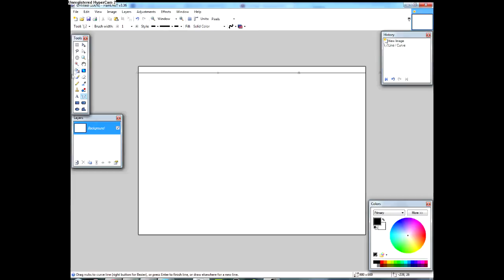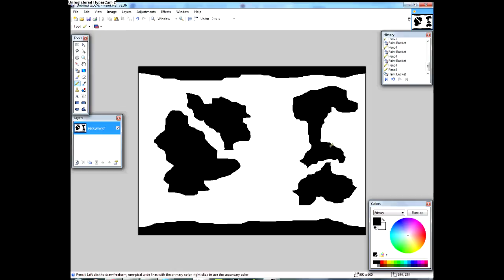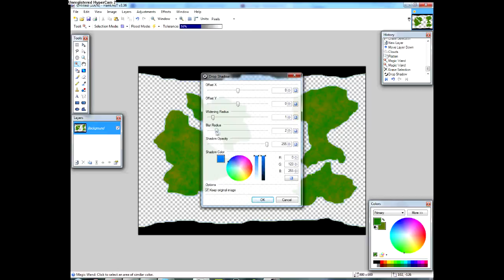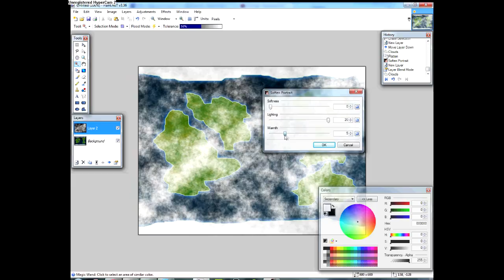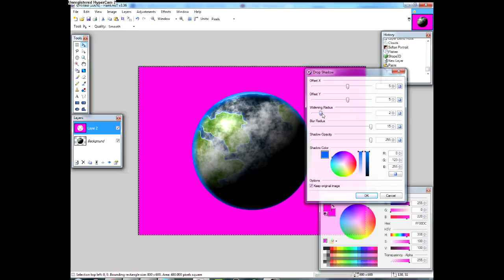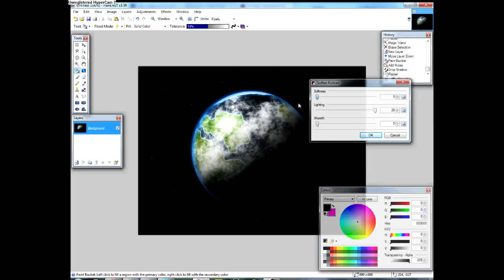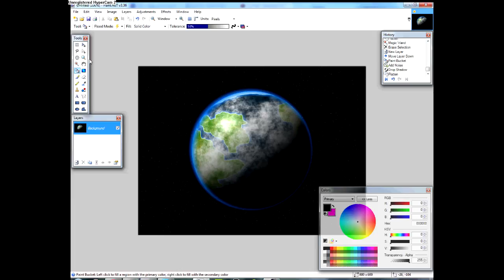Paint.NET - Drawing a professional planet [Tutorial]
Want to draw a professional planet in less then 15 minutes? Try out this tutorial. It will help you a lot. Be aware that you need the Shape 3d plugin for Paint.NET. ;-)

Plugins needed:
- Shape 3D

This tutorial was brought you by Peekarica.